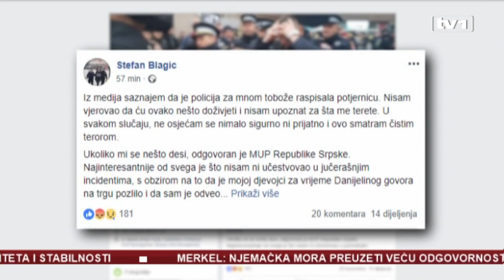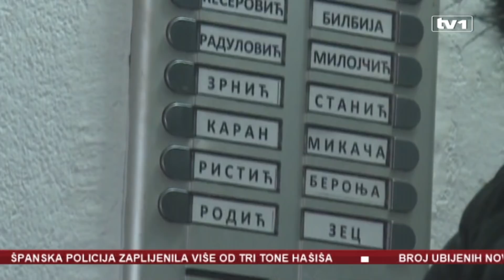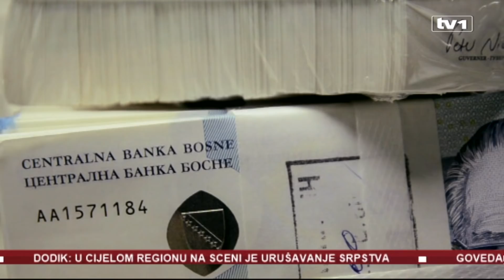Dnevnik u 17 - 31.12.2018.